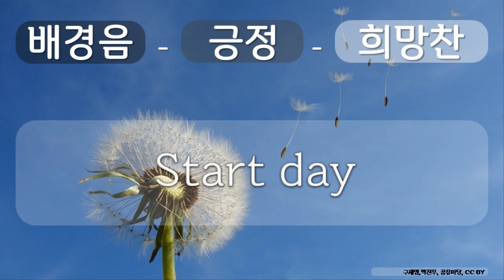배경음, 긍정, 희망찬 4 긍정, 희망찬, Start day, 구재영,박진우, 공유 마당